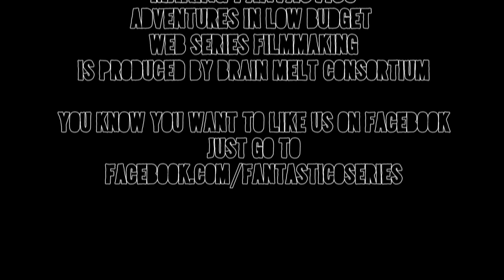Making Fantastico - Episode #1: Adventures in Low Budget Web Series Filmmaking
Making Fantastico is a Vlog by Rachel Kerry, the creator/writer/director of a horror comedy web series called The Flowers of Fantastico. In this episode, Rachel introduces who she is and prepares the internet for all of the wacky stories she has accumulated through being a low budget filmmaker